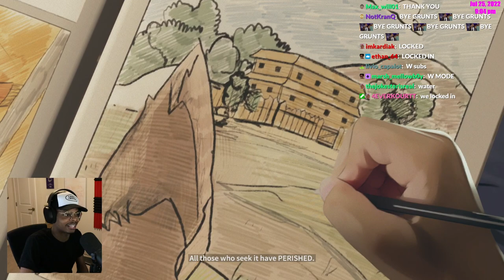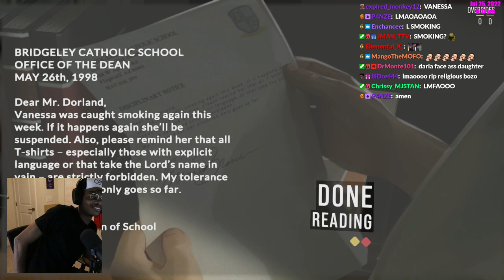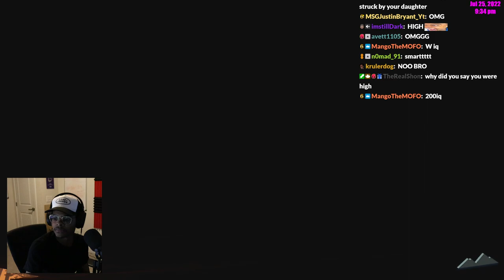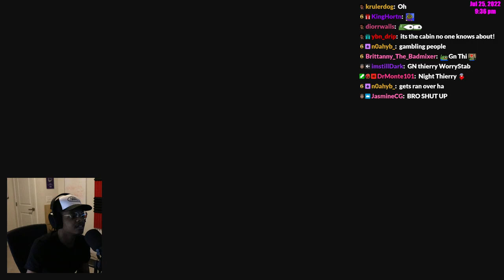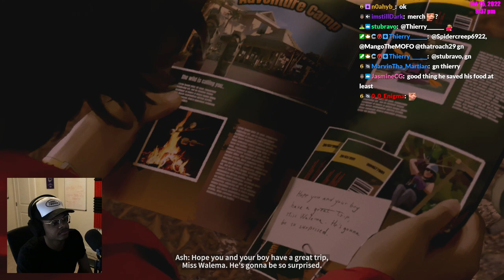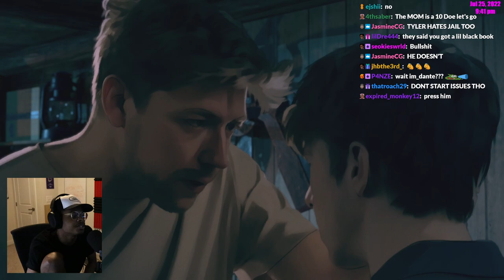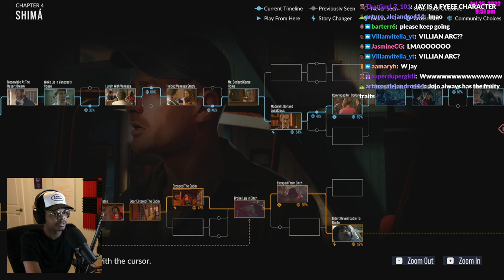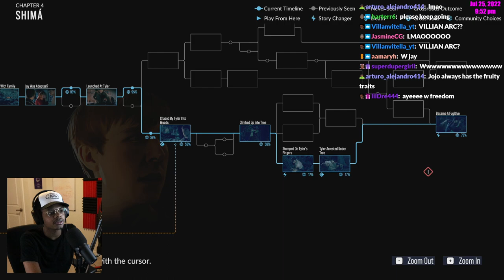HEATING UP! As Dusk Falls Book 2 Chapter 1